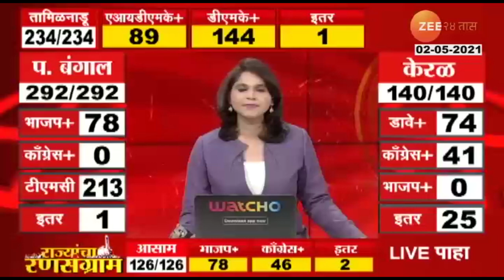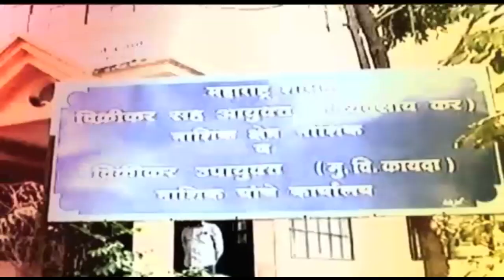Five_States_Election_Results